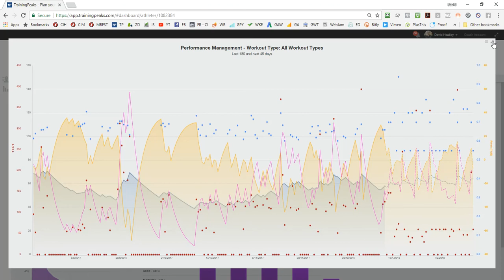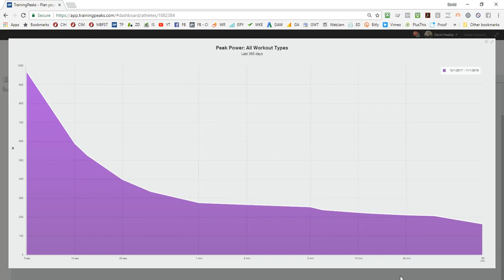Should I buy a power meter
Should you buy a power meter or not? In this video I discuss some of the pros and cons of buying a power meter. To read more about the truth about training with power please visit this